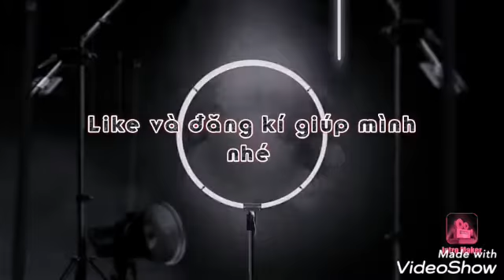🎧Xomu - Lanterns (Xomu)🎶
•Nhạc Dance hay♪
•Bài hát: Xomu - Lanterns♪
•Nghệ sĩ: Xomu♪
•Thể loại: Pop/Dance, Nhật Bản♪